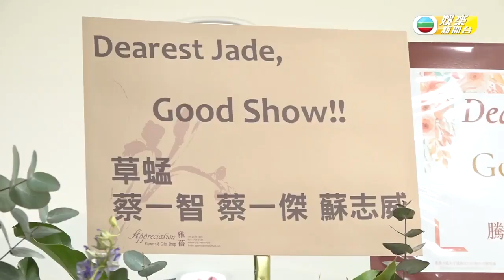關心妍慈善演唱會 感恩鄧萃雯傾力相助｜賣力演出獻唱｜孫耀威 衛蘭 衛詩 王祖藍 王君馨 林欣彤 鍾舒漫 鍾舒祺｜HK E News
Jade Kwan 關心妍 主辦嘅慈善音樂會日前舉行，除咗Jade本人演出之外，佢仲邀請咗好多朋友粉墨登場，好似 鄧萃雯 孫耀威 衛蘭 王祖藍 王君馨 林欣彤 鍾舒漫 鍾舒祺 同 黃劍文 等，Jade事後就話兼任創意總監嘅雯女為演唱會分擔大晾量工作，幫咗自己超級大忙喇。 再次同寶貝女心心母女檔上陣嘅Jade，仲話囡囡同各位朋友都出心又出力，自己非常感恩呀。